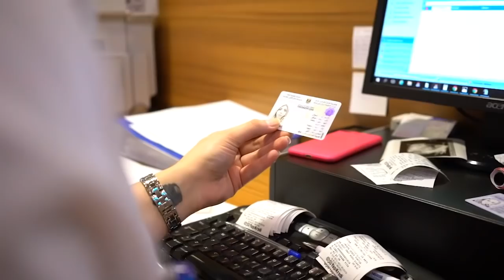Bo yakam jar abm badayk